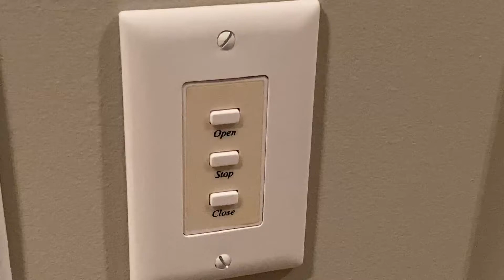2nd Level Auto Shades